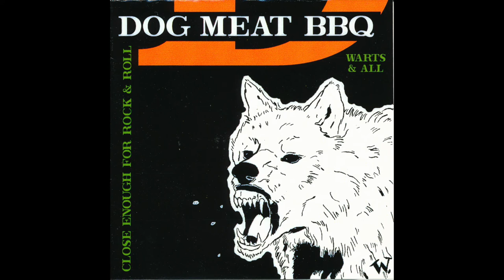Dog Meat BBQ - Clar Riley's Rathole (1999)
Newfoundland punk legends. From their last album Close Enough For Rock N' Roll released in 1999.